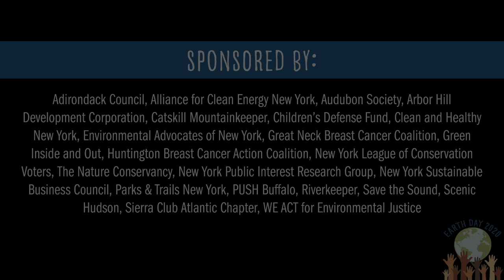NYS AM Donna Lupardo speaks with NYSBC's Bob Rossi